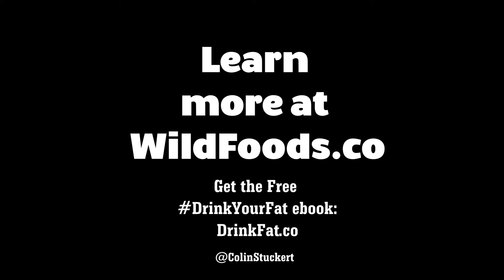The Wild Philosophy - What We Believe at Wild Foods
A short intro to the Wild Method and Philosophy behind Wild Foods.

Why we believe what we believe.

Wild Foods Co - Specializing in Real Food ingredients from around the world.

Follow our founder’s VLOG!

The Wild CEO - Colin Stuckert Founder/CEO @WildFoodsCo - Mission: Help 5 million live better through Ancestral Health. Join the DrinkYourFat movement: Cut Sugar + Eat Fat + Fast

JOIN THE DRINKYOURFAT MOVEMENT - Get the free Drink Your Fat ebook at DrinkFat.co